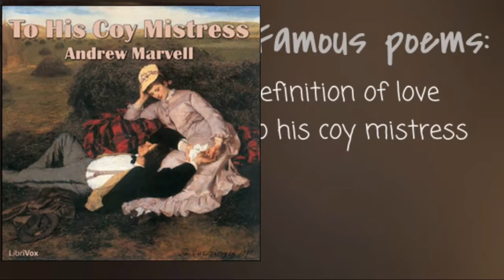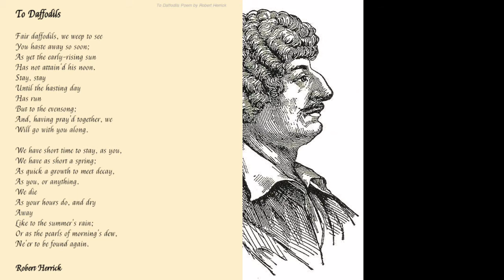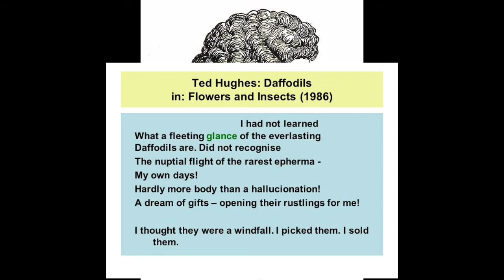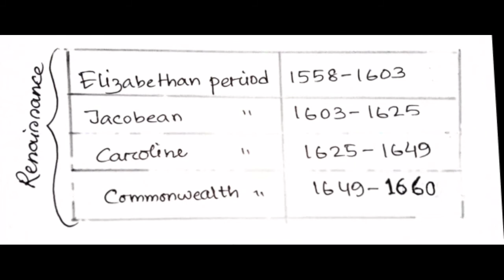Jacobean period || Caroline period || Commonwealth period || English literature (BCS/admission test)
BCS পরীক্ষায় আসা English literature এর ১৫ মার্ক্স এর অন্তত ১০ মার্ক নিশ্চিত করার প্রস্তুতির প্রথম ধাপ!